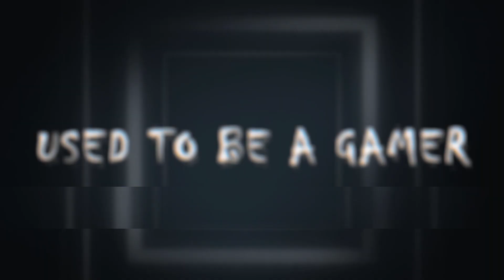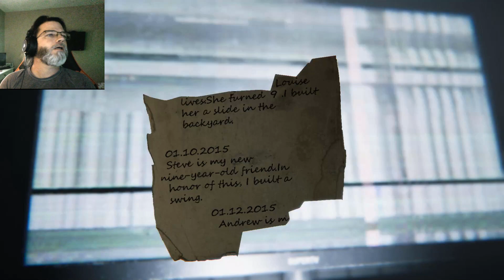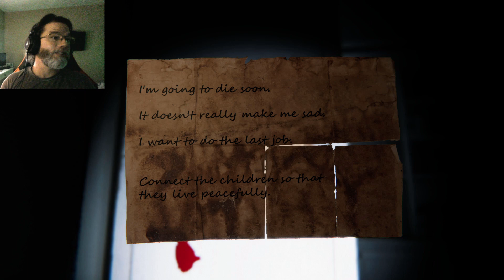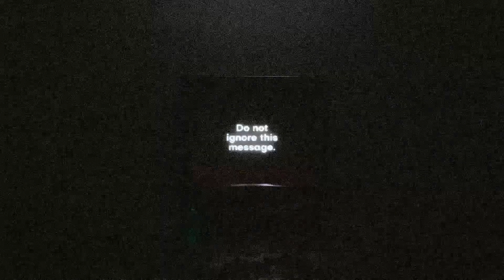Obsessed With The Abandoned House Across The Street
You're a child who began to notice strange things in an abandoned house opposite in which an old toy creator lived, and somehow at night secretly from his parents, taking only a flashlight, he decided to see what was happening in this house. But as it should be in a horror, it turns out that this place is fraught with a terrible secret. 9 Childs Street is a really will put together Indie Horror Game by N4bA. This is just the Demo, and hopefully this will do well, and I'll be able to play the full game real soon.

Donations are no where near necessary, but they really do help the channel and me to keep making the videos you love to watch.